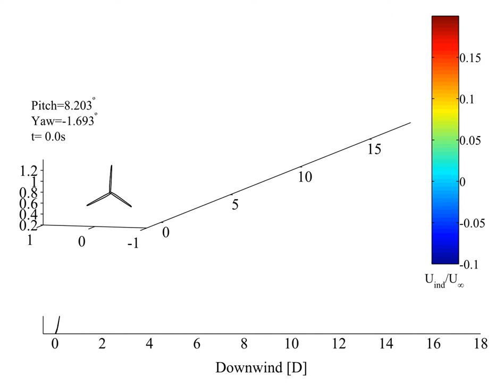Wake simulation of NREL 5-MW Turbine on pitching & yawing OC3-Hywind Spar-Buoy in 18m/s winds